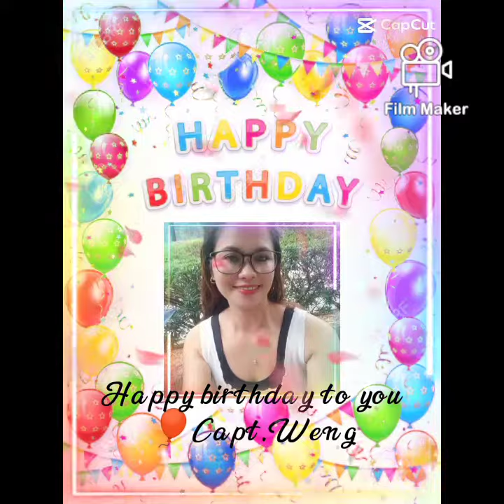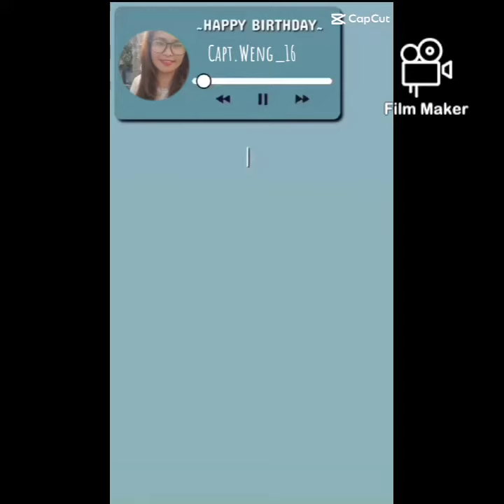CAPT.WENG 😘 B'day (HOME🏠FAMILY)(STARMAKER)